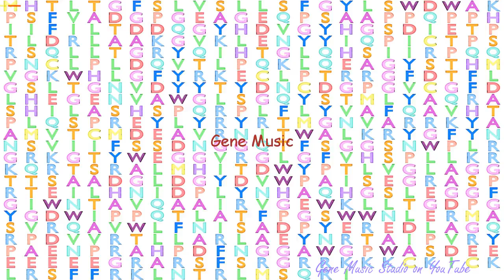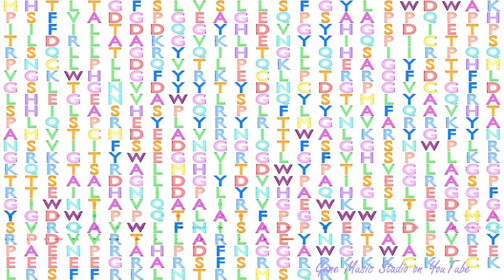Gene Music using Protein Sequence of ARSI "ARYLSULFATASE FAMILY, MEMBER I"